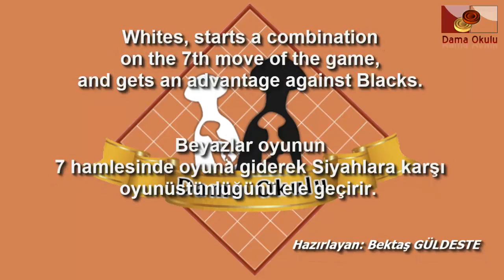Türk Daması. Beyaz taşlar için açılış oyunlar. No-7_77.